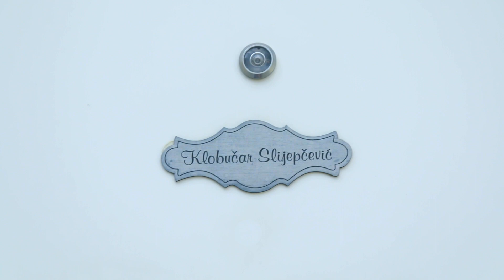SPOT U CIVILU / BARBARA & DANIJEL / KEKO STUDIO / 2020 / MAKE UP - ROMANA